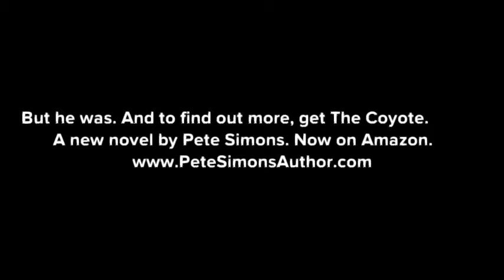Recruitment scene from "The Coyote"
A scene from the new novel "The Coyote" by Pete Simons